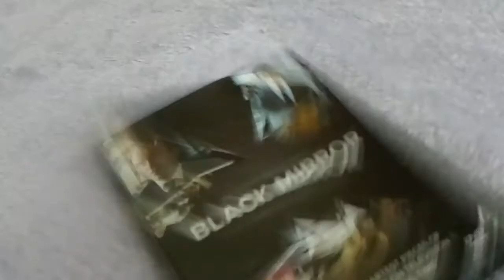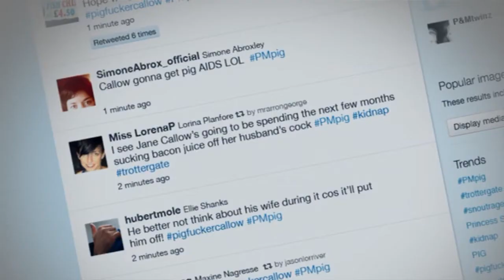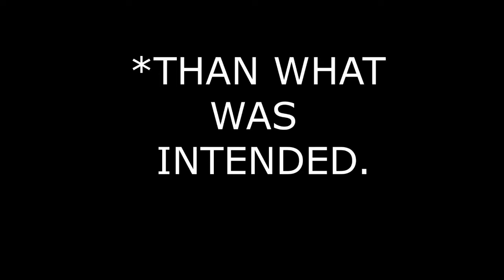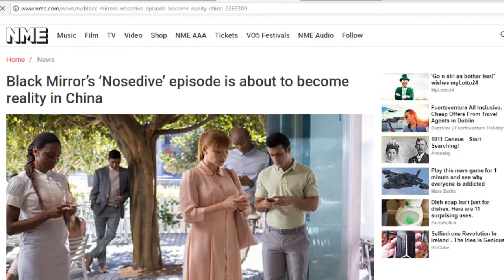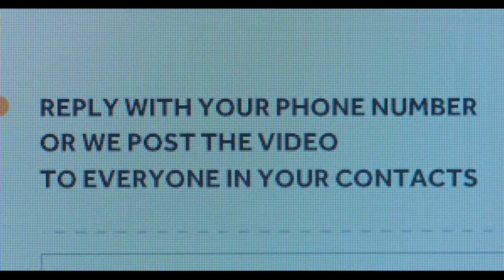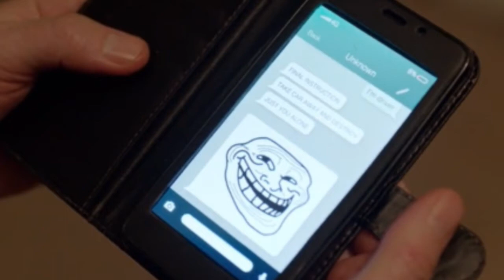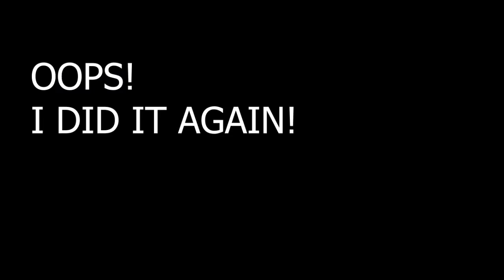Conor's Verdict: My Top 13 Favourite Black Mirror Episodes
Took a LONG time to put together. Audio's hit and miss because I didn't have time to record it all at once. Thought I might as well give this kind of video a shot.

'Black Mirror' has to be one of my favourite television shows on at the moment and here are my top thirteen personal favourite episodes. May be updated with series 5. Who knows?

'Black Mirror' is owned by Zeppotron/House of Tomorrow and Channel 4/Netflix.